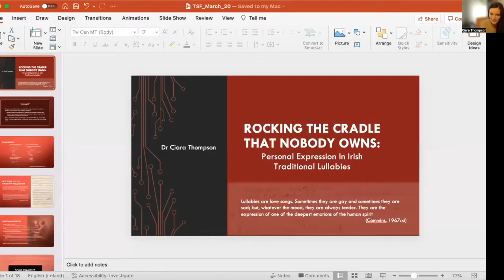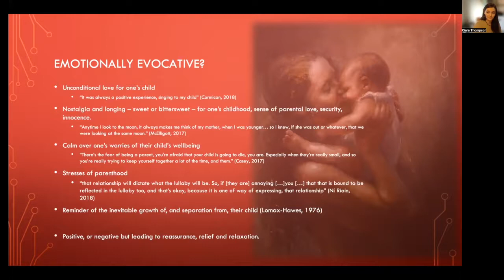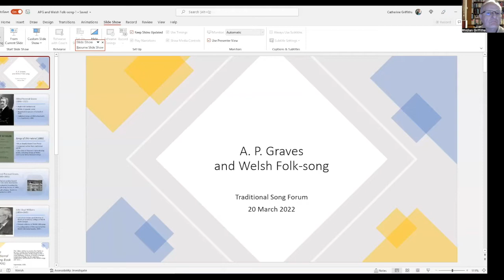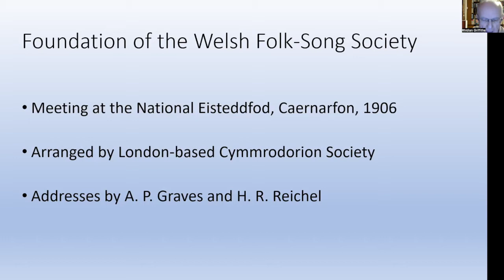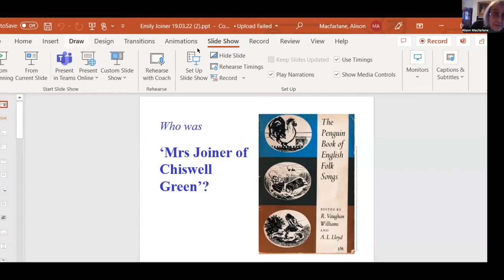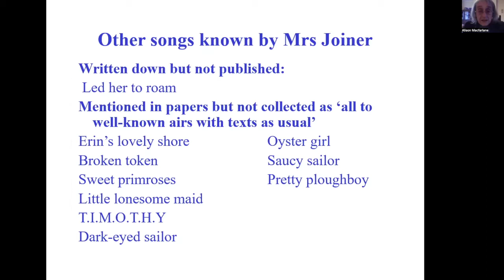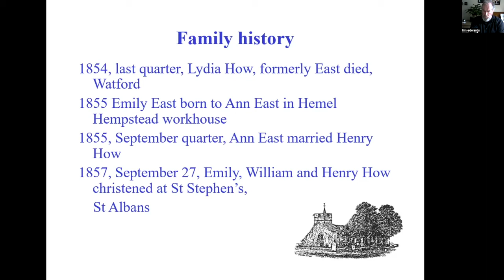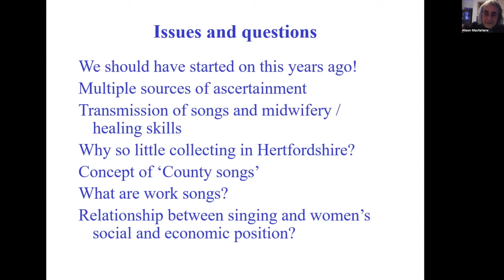TSF Online 40 20 Mar 22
The presentations on this occasion included:
Ciara Thompson - 'Rocking the Cradle that Nobody Owns: Personal Expression in Irish Traditional Lullabies '
Rhidian Griffiths - 'A. P. Graves and Welsh folk-song'
Alison Macfarlane - Who was ‘Mrs Joiner of Chiswell Green’?